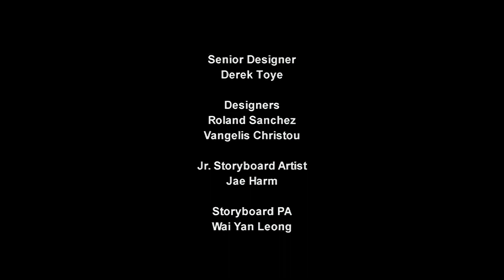Storm Hawks 48 - A Wallop For All Seasons [1080p HD 60FPS] [Remastered]